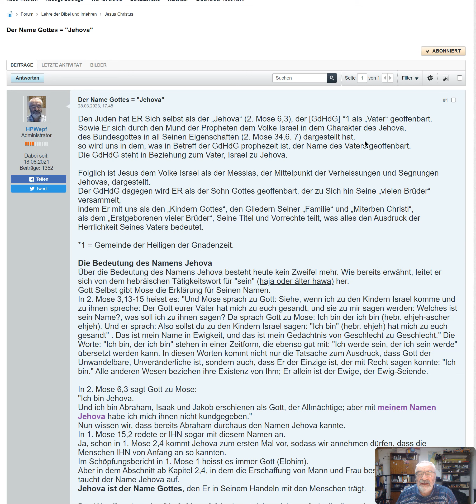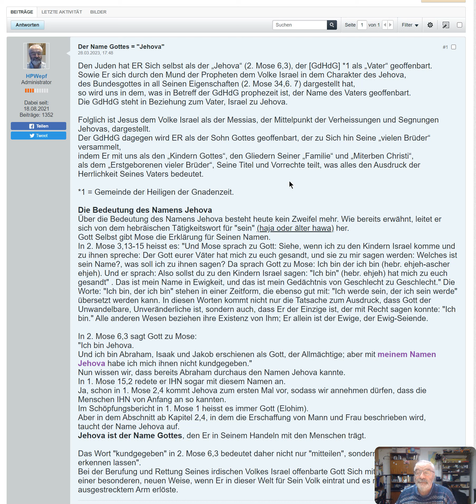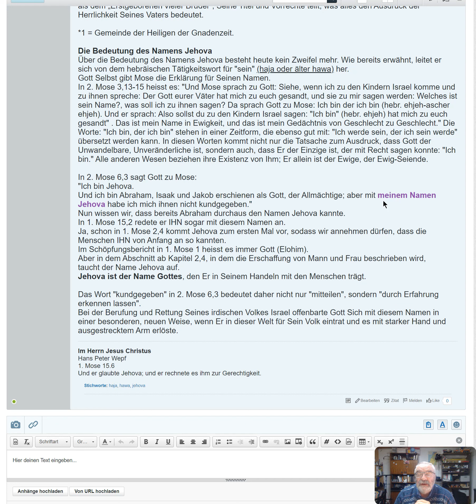Der Name Jehova jhvh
bibelkreis.ch/BEGRIFFSERKLAERUNG/youtube_sich19_10_22.html

Hans Peter Wepf
Hertenstrasse 18
8500 Frauenfeld